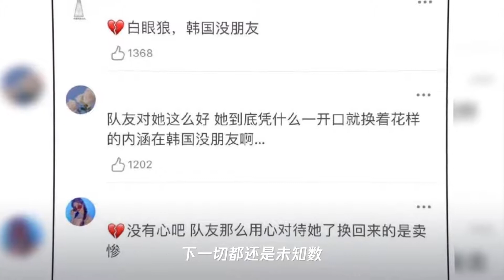刘些宁自称在韩国没什么朋友后,成团夜获gugudan全体成员祝福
➤Thanks收看！